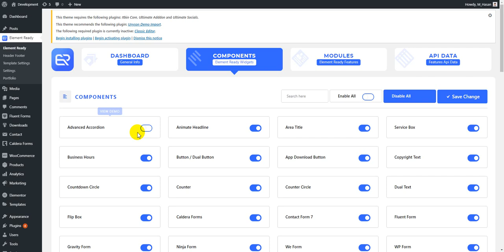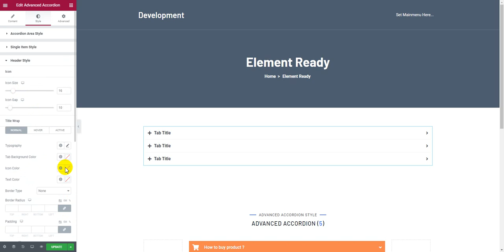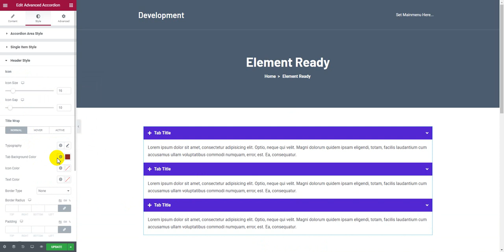Elementor Advanced Accordion Widget - Elements Ready